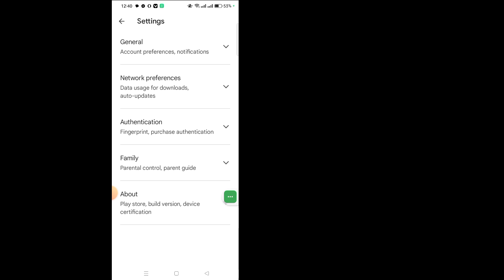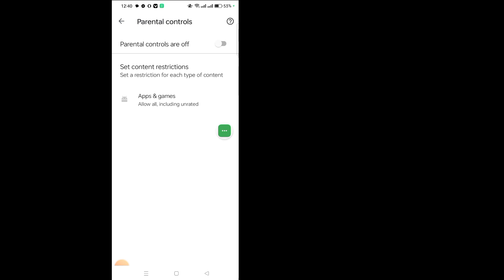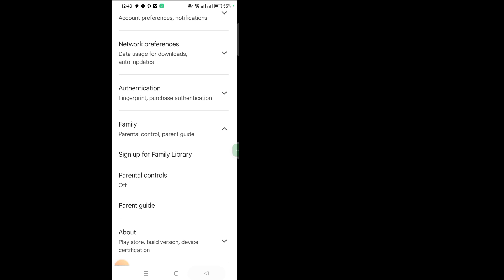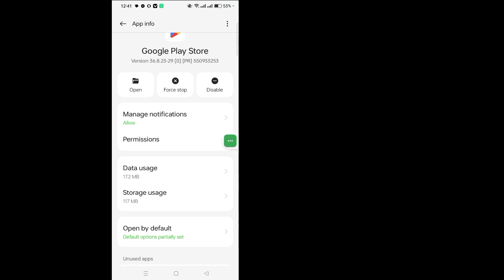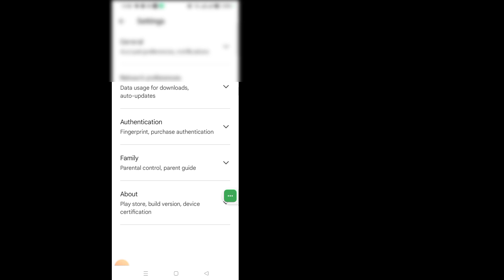How To Remove Parental Control On Google Account Without Password (2023)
Today i’m gonna show you How To Remove Parental Control On Google Account Without Password (2023) |
 Watch this video to learn How To Remove Parental Control On Google Account Without Password (2023) |

 Remove Parental Control On Google Account Without Password (2023) |